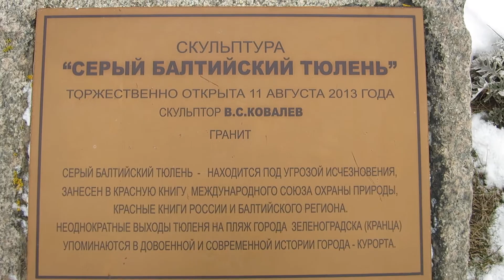29.12.2021. Россия. Калининградская область. Кранц. Скульптура: Серый балтийский тюлень